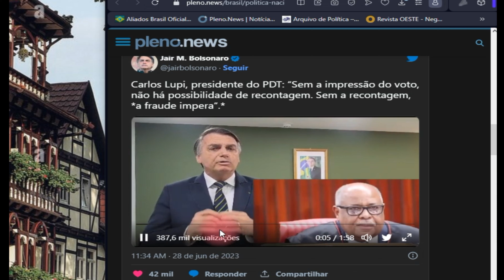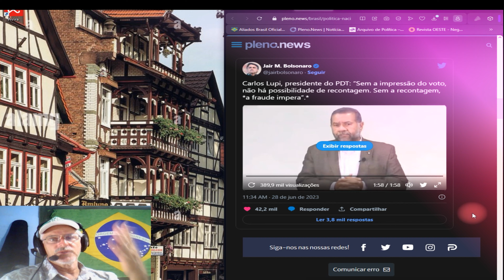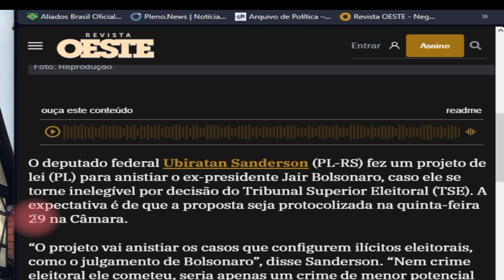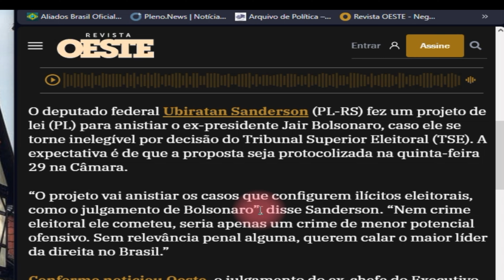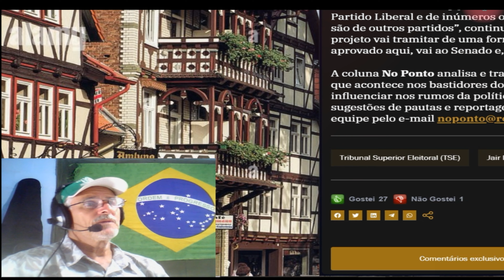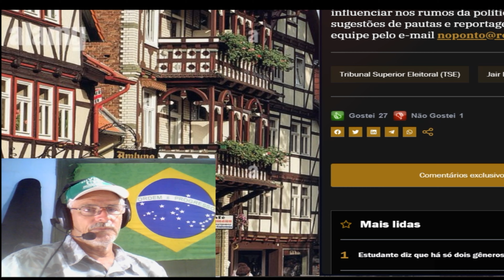Bolsonaro constrange TSE com vídeo de Lupi sobre urnas►Sem recontagem, a fraude impera►voto impresso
Vídeo rápido e objetivo porque consumo de dados e tempo é dinheiro.
Na gravação, Lupi afirma que o mentor de seu partido, Leonel Brizola, já sugeria a impressão e armazenamento do voto em urna transparente para que fosse feita uma auditoria, caso houvesse qualquer dúvida sobre o resultado. Hipócrita agora diz que “o sistema foi aperfeiçoado e é comprovadamente seguro" quando não se vê nada ter mudado há 3 décadas..